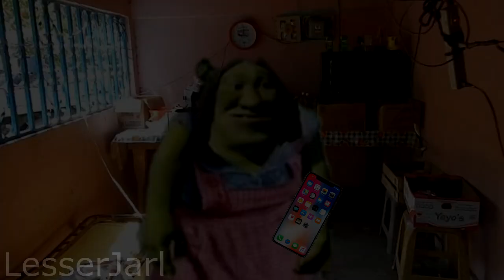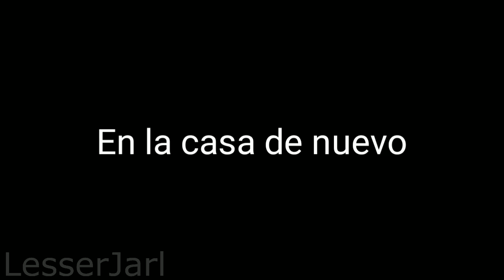RAYO MATA NEURONAS PARTE 2!!! Fiona buchona capitulo 8!!